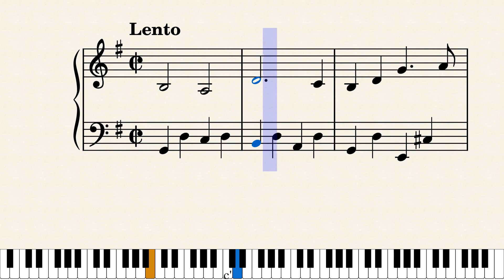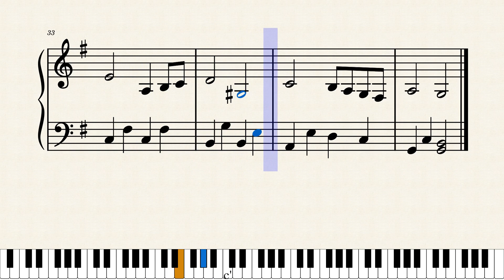悲愴第二楽章/（ゆっくり）初級ピアノ楽譜